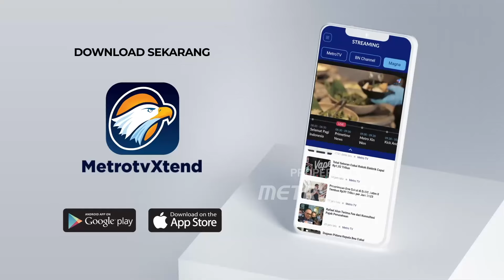Ghufron Laporkan Albertina Atas Pelanggaran Etik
MetroTV, Kisruh di internal KPK tak kunjung usai, Terbaru pimpinan KPK menghadirkan anggota dewan pengawas KPK atas tuduhan etik.